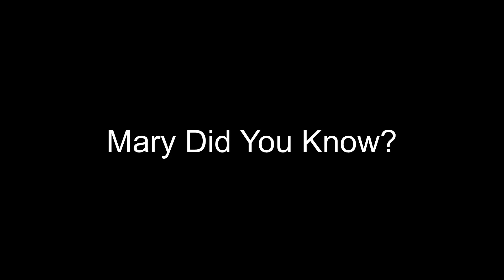Mary Did You Know, by WorF.I.S.H.ip Pond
Streamed on December 4th @ 7:57pm PST
Weekly theme: Christmas 🎄

Crew:
Vocal: Adeline (left), Zohar (Middle), Clinton (Right)
Accompaniment: Jim (top), Zohar (bottom)
Music Arr.: Jim
Editing: Jim (video and visual)